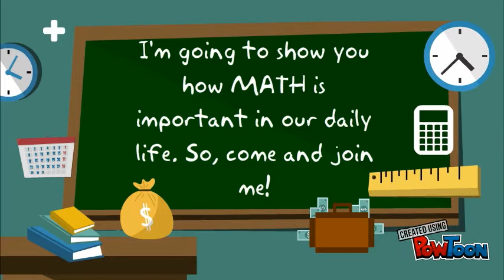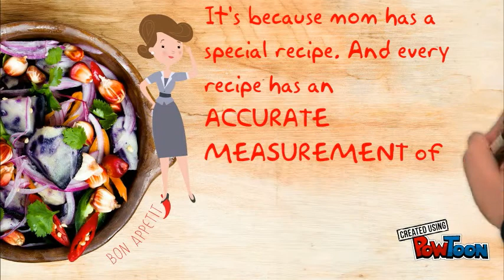5B_gonzales Math in our everyday lives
math project-- Created using PowToon -- Free sign up -- Create animated videos and animated presentations for free.  PowToon is a free tool that allows you to develop cool animated clips and animated presentations for your website, office meeting, sales pitch, nonprofit fundraiser, product launch, video resume, or anything else you could use an animated explainer video. PowToon's animation templates help you create animated presentations and animated explainer videos from scratch.  Anyone can produce awesome animations quickly with PowToon, without the cost or hassle other professional animation services require.